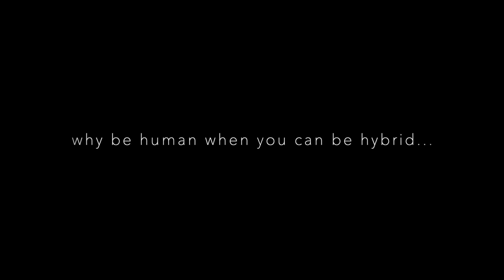Eggs Get Smashed in My Face | Misfit Makes Me 5